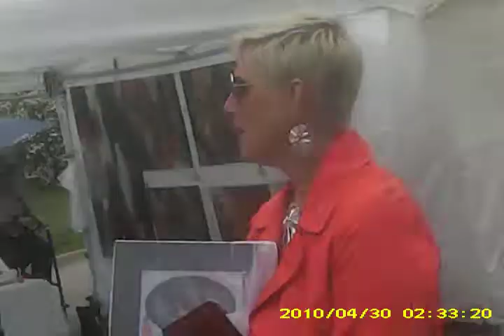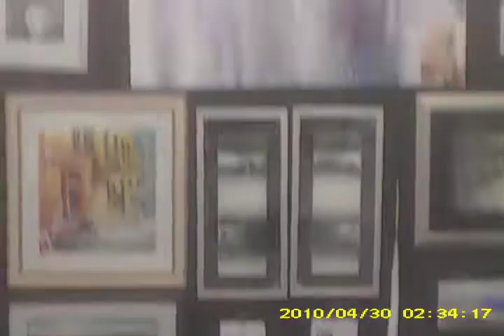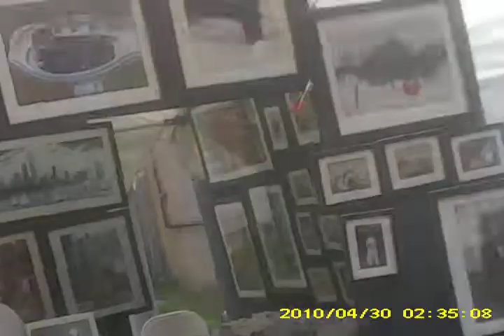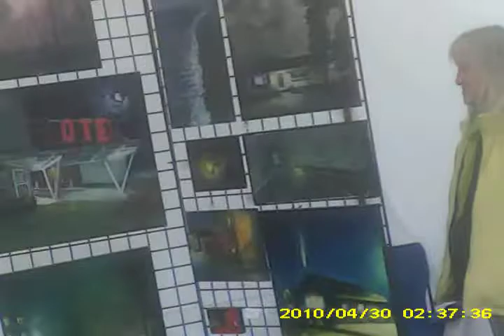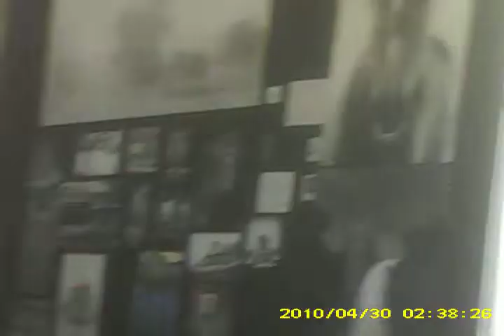East Lansing art fest part4